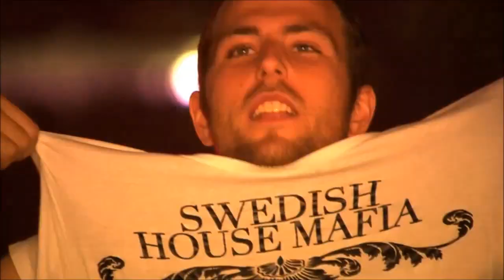♫ DJ DANIEL -SWISA HITS OF 2012 VOL 1 ♫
▬▬▬▬▬▬▬▬▬▬▬ஜ۩۞۩ஜ▬▬▬▬▬▬▬▬▬▬▬▬▬
ＳＨＵＴ　ＵＰ　ＡＮＤ　ＥＮＪＯＹ　ＴＨＥ　ＭＵＳＩＣ！
▬▬▬▬▬▬▬▬▬▬▬ஜ۩۞۩ஜ▬▬▬▬▬▬▬▬▬▬▬▬▬

1. (Let's Go Prooject- Le Le Ley (Rony Z Remix

2.(Nervo - Youre Gonna Love Again (Eden ES Shalev Remix

3.(Antonia - Jameia (Eden ES Shalev Remix

4.Zedd Ft. Foxes - Clarity (Eliav Mizrahi Remix) Master

5.(Juno Reactor - Pistolero ( MR ★ BLACK - Remix 2012

6.David Guetta - Love Is Gone - THE PEREZ BROTHERS Remix

7.(One Direction Vs. David Puentez - What Makes You Larun (Elkana pAz Mash-UP

8.S.l.v - Put yor FuKing HanDs Up

9.(Stereo Light - Obsession (Asher Aluk Remix

10.hardwell-spaceman